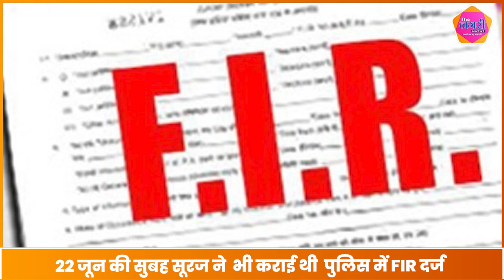HD Deve Gowda का दूसरा पोता भी हुआ रेप केस में अरेस्ट, अब खुलेंगे कई राज || The Nagari Media